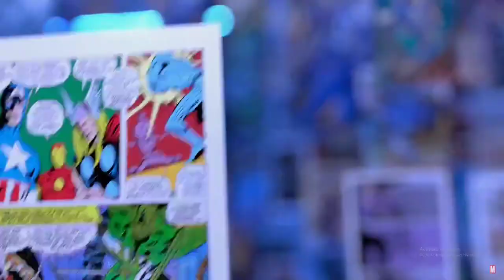Addressing Toxicity in the Marvels Avengers Community